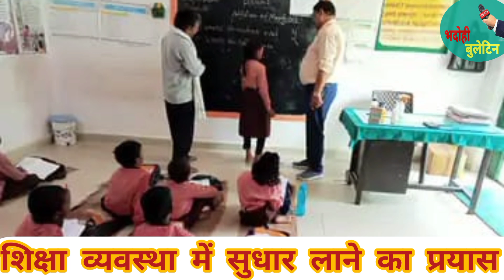भदोही: अभोली के असईपुर विद्यालय में BSA का निरीक्षण , नोटिस जारी